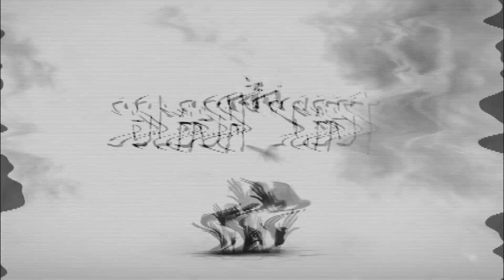EXCLUSIVE INTERVIEW with ADRIENNE KING - Star of Friday the 13th (1980) - Slash 'N Cast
Thanks you guys so much for watching. Thanks again to Adrienne King for joining us.  It was an absolute pleasure.